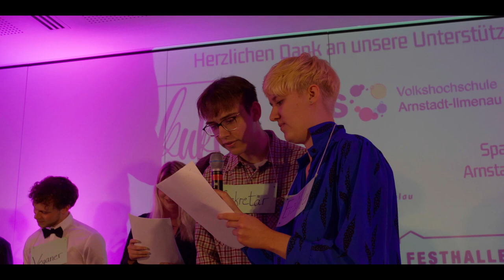NURIA 2022 - Vernissage - Poetry Slam von Franziska Rose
Der bei NURIA 2022 vorgetragene Poetry Slam von Franziska Rose ist ein Teil der in Ilmenau gedrehten Musical Serie "Dancing in the Shadow":

Was ist NURIA?

Das im Jahr 2020 neu gestartete Projekt NURIA, organisiert eine Kunstaustellung für Hobby- und Profikünstler*innen aus Ilmenau und Umgebung. So sollen Talente und Kunstschaffende die Chance haben ihre Werke der Öffentlichkeit zu präsentieren und im entspannten Rahmen gemeinsam in den Dialog zu treten.

Impressum:

Postanschrift:
Kulturelle Koordinierung e.V.
PF 100565
98684 Ilmenau

Büro- Standort:
Max- Planck- Ring 7
Haus A, Zimmer 004 (im Keller)

Kontaktdaten:
E- Mail: info.kuko[at]tu-ilmenau.de